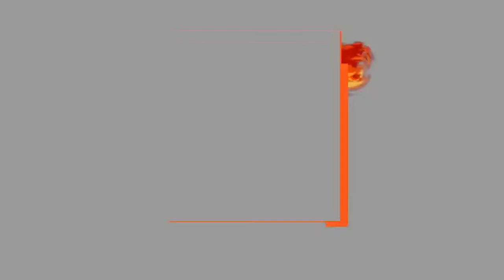The Amazing Spiderman 2014 | Full Movie Game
The Amazing Spiderman 2014 | Full Movie Game The Amazing Spiderman 2014 | Full Movie Game
spongebob, spongebob squarepants, episodes, full episodes, movie, full movie, game, kids, children, cartoon, funny, video, gameplay, baby, mickey, dora, spid.
SpongeBob SquarePants | New GamePlay in English | Dora the Explorer SpongeBob SquarePants (TV Program), Spongebob,Spongebob Squarepants Spongebob BC Speedy Full Episodes 2014 nick jr,nick,nick jr games,nickelodeon